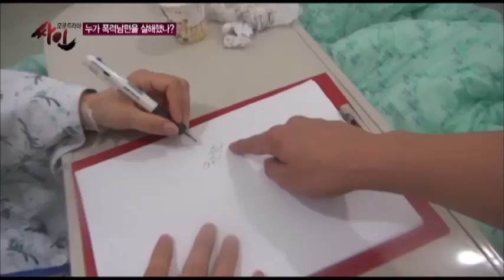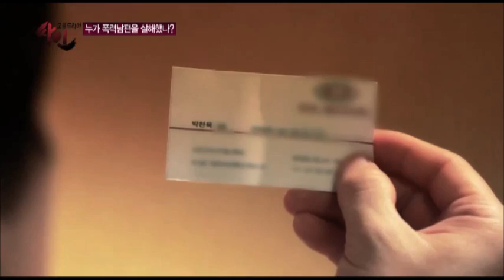경찰이 사건의 범인으로 아내를 지목한 이유는?!_채널A_싸인 10회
# 누가 폭력 남편을 살해했나?편
지난 4월 초, 경기도의 한 빌라에서 끔찍한 사건이 발생했다. 이 사건으로 남편은 사망했고, 아내는 뇌를 심하게 다쳐 오른쪽 몸이 마비되는 장애를 얻었다. 최초 강도 살해 사건인 줄 알았던 이 사건은, 경찰이 사건의 범인으로 아내 박현주를 지목하면서 다시 세상에 알려지게 된다.
남편의 폭력을 견디다 못해 아내가 남편을 살해했다는 것. 하지만 사건 조사가 끝나갈 무렵, 아내 박현주의 친정어머니 김영숙씨가 자신이 사위를 죽였다고 주장하면서 사건은 점점 미궁 속에 빠지게 된다. 그날 밤, 부부와 친정어머니 사이에 무슨 일이 벌어진 것일까? 그리고 딸과 엄마, 두 사람 중 남편 이영훈을 살해한 진짜 범인은 누구일까?